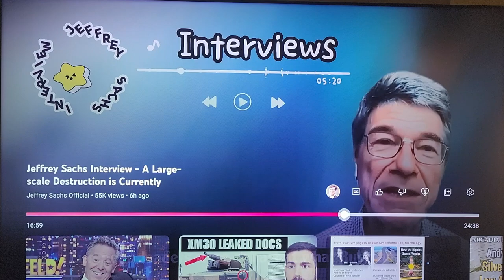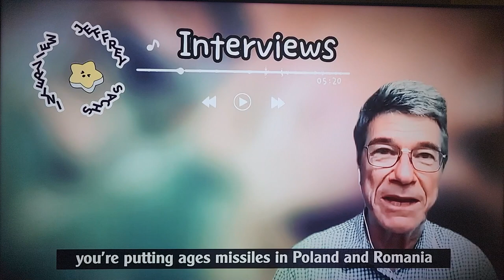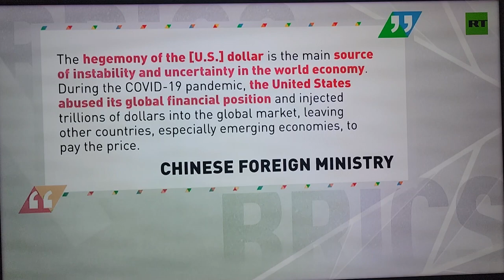The death of the United States Empire is here! BRICS, Cartel Federal Government, Injustice, Corrupt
We now live in a Banana Republic. We have a criminal organization as a Federal Government complete with the FBI centurions. A judicial department that marches to the orders of the cartel. A legal system that punishes political enemies, journalist, parents, and whistle blowers. A media that reports nothing but the lies that the corrupt crime syndicate tells them to report. Democrats spending the dollar into non-existence (de-dollarization).

The rest of the world is moving on from the United States Empire. I hope you are prepared!